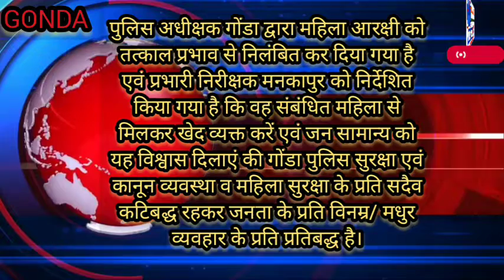Gonda#मनकापुर में महिला कांस्टेबल ने लड़की की क्योंकि पिटाई वीडियो वायरल होने पर निलंबित#Indianewstv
इंडिया न्यूज़ टीवी 24 भारत का सर्वश्रेष्ठ हिंदी न्यूज़ चैनल है
इंडिया न्यूज़ टीवी 24# चैनल राजनीति, मनोरंजन, बॉलीवुड,व्यापार और खेल में नवीनतम समाचारों को शामिल करता है
इंडिया न्यूज़ टीवी 24#चैनल की लाइव खबरें एवं ब्रेकिंग न्यूज़ के लिए बने रहें

आप भटक रहे हो दर-दर न्याय पाने के लिए और कोई ना सुन रहा हो आपकी बात,
 हम सुनेंगे हमें बताएं आपकी समस्याओं को सुलझाने का करेंगे प्रयास ,हम बनेंगे आप की आवाज पहुंचाएंगे शासन और प्रशासन तक आपकी समस्याओं को और दिलाएंगे आप को इंसाफ *क्योकि आमजन की आवाज हूं मैं*
इंडिया न्यूज़ 24# न्यूज़ आपको देता है खबरों का जखीरा उत्तर प्रदेश की हर छोटी बड़ी खबर देखिए इंडिया न्यूज़ टीवी के साथ, क्योंकि खबरों का सिलसिला यहां कभी थमता नहीं *आपकी आवाज को सरकार तक और सरकार की योजनाओं को आम जनमानस तक पहुंचाने का हमने लिया है संकल्प, जुड़े रहे मेरे साथ खबर और विज्ञापन के लिए संपर्क करें *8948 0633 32*

अन्य लिंक